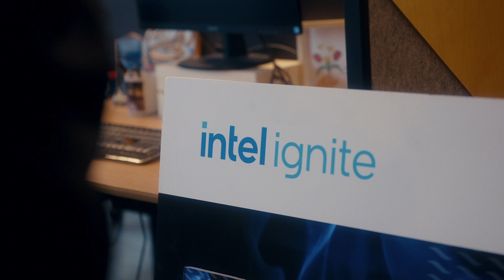Intel Ignite Tel-Aviv | Batch 9